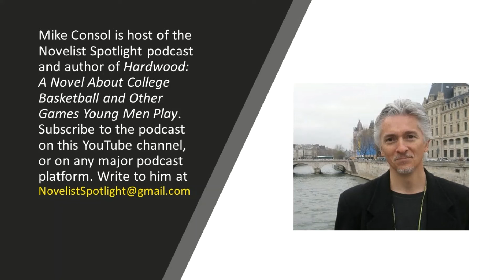Novelist Spotlight #16: A veteran book publicist on best practices for promoting your work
If you want to hear what the voice of expert book publicist and marketing professional sounds like, take a listen to this edition of the program. Featured is Andrea Thatcher, publicity manager at Smith Publicity, a Cherry Hill, N.J.-based book promotion agency. Thatcher manages a team of publicists who contribute to strategies employed on behalf of authors and publisher clients, as well as day-to-day problem solving and campaign execution.

Thatcher brings listeners up-to-date information on the latest and best promotional practices for book authors, and warns them away from common mistakes that waste vital financial resources. You can learn more about Smith Publicity at this

Novelist Spotlight is produced and hosted by Mike Consol, author of “Hardwood: A Novel About College Basketball and Other Games Young Men Play.” Write him at .